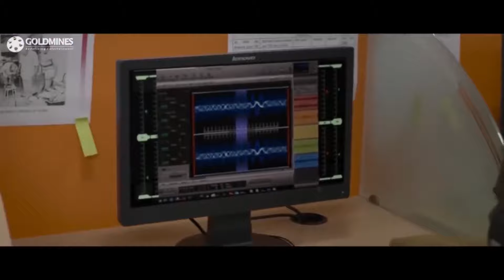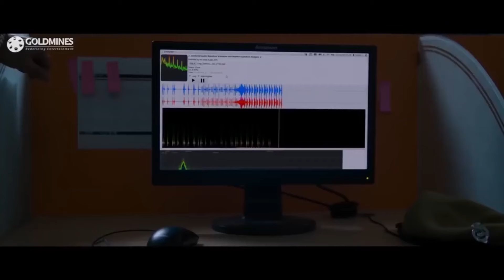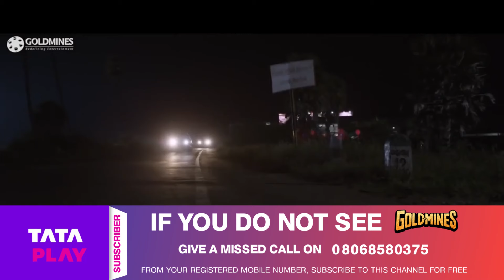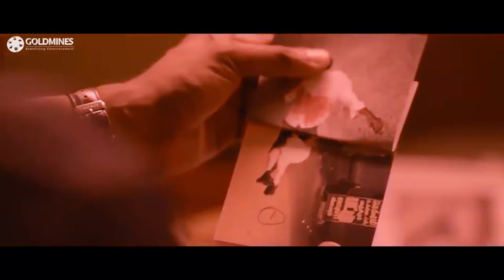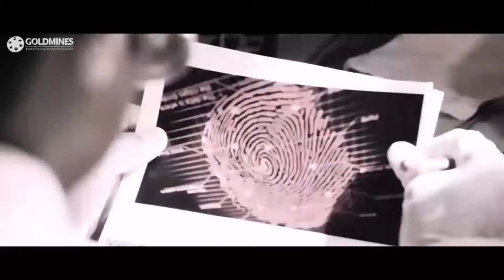Main Hoon Rakshak l Vishal l Blockbuster Superhit Action Hindi Dubbed Movie l Kajal Aggarwal, Soori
When an extortion gang spreads terror in Madurai, ACP Jayasheelan is assigned to bring an end to their wrongdoing. However, he is unaware that the mastermind of the crimes is someone close to him.